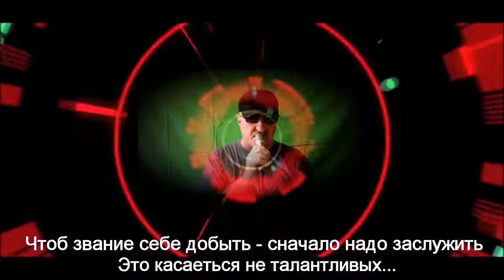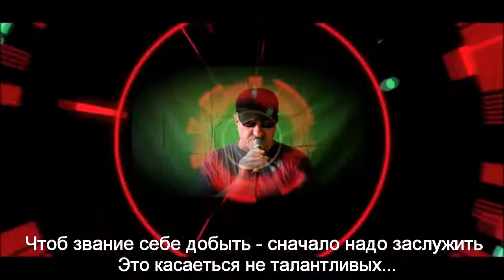Я против тех - кто свет бездарностью затмил ... - Алексей Доктор Леший - бард